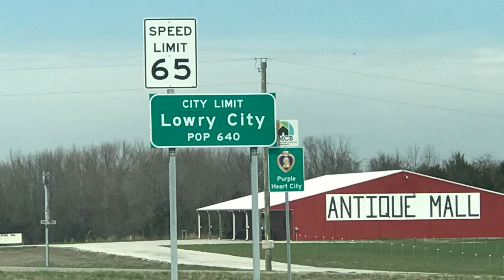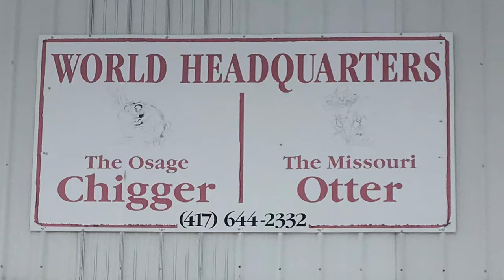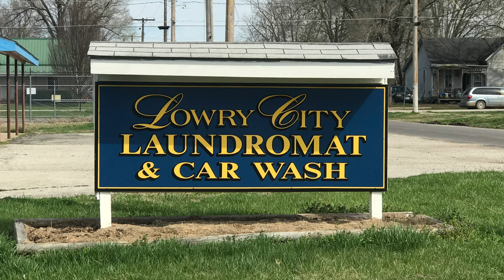Lowry City, Missouri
Join along on a visit to the small town of Lowry City, Missouri!

  “Lowry City is a city in St. Clair County, Missouri, United States. The population was 640 at the 2010 census. Lowry City is the city where the Ozark Mountains meet the Great Plains.

  Lowry City was platted in 1871. The community was named after one Mr. Lowry, the business associate of a first settler. A post office called Lowry City has been in operation since 1871.”